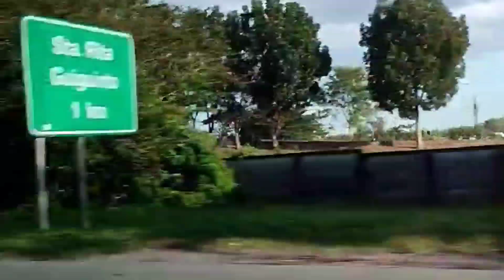Tara Pampanga | Kasal nila Lawrence and Lesley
Umattend kami sa kasal ng aking pinsan na sina Lawrence and Lesley!

All good and God bless!